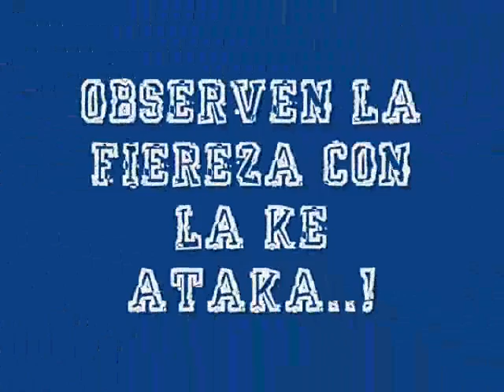Cuando los PEDROS atakan.!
video de un muchacho atakando sexualmente a su compañera..